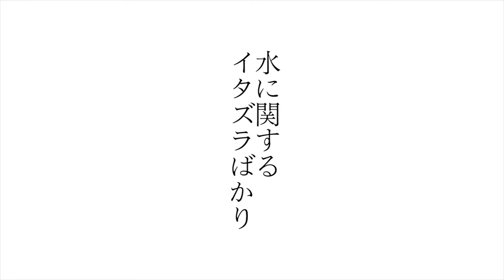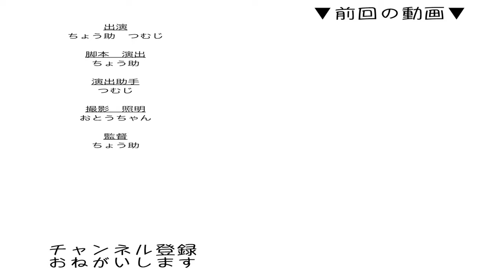ネコは〇〇がお好き？